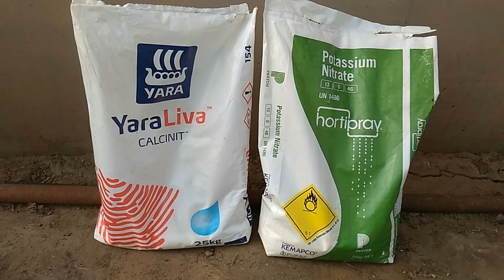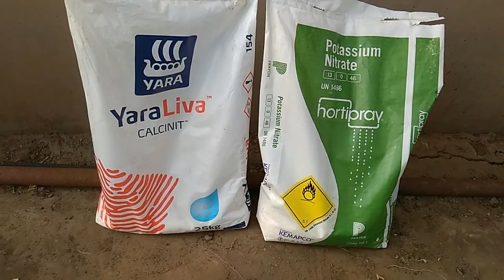Выращивание огурцов (2й оборот) День 26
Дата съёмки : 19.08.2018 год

ФЕРТИГАЦИЯ:
Нитрат Кальция - 1 гр./куст
Нитрат Калия - 0.5 гр./куст

ХОРОШИХ И БОЛЬШИХ ВАМ УРОЖАЕВ !!!